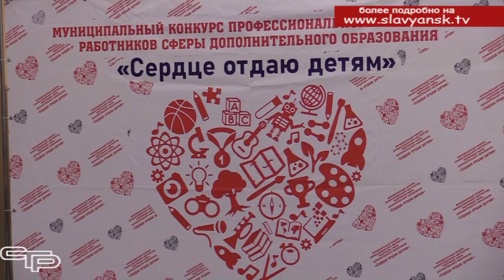Сердце отдаю детям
Конкурс «Сердце отдаю детям» проводится, чтобы выявить эффективные методики и технологии обучения и воспитания учащихся, которые разработаны педагогами дополнительного образования. В ходе конкурса повышаются профессиональное мастерство педагогов, а также значимость и престижность их работы